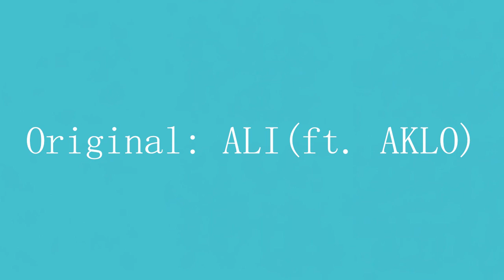lost in paradise (English Cover) [Utaollie]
Completely forgot I had this sitting here for ages!! Hope you enjoy~

Lyrics:
Gotta get it, homie, gotta move it, uh
If you gonna do it then, take it all and push it, yo
Everybody just talk nobody really do it
Just keep it on the down low until you’re getting to it
Gotta tell nobody at all, why you make the call
It’s all you, it’s time to break the walls
Trick ‘em with a fake, for show
Keep it cool, and low, and prove them wrong

I won't give the fight up in my life
'Cause my life is living for love
Standing off and groove on time

Tokyo prison
Going to relight your feelings
When times get too rough, oh yeah
Night and day are fading
There's no time to explain

Woo-hoo, oohoo, oo-ooh
Gimme your love
Woo-hoo, oohoo, oo-ooh
Access to your love
Woo-hoo, oohoo, oo-ooh
Oh yeah
Woo-hoo, oohoo, oo-ooh

Oh nothing is for real
That's how you make me feel
Got beaten, stompin' on love ah
Pick up my wasted time
God might understand
Nobody can hold me down

Standing off and move on time

Tokyo prison
Night and day has are blending
Light up every last one of them (Woo!)

Woo-hoo, oohoo, oo-ooh
Gimme your love
Woo-hoo, oohoo, oo-ooh
Woo-hoo, oohoo, oo-ooh
Oh yeah
Woo-hoo, oohoo, oo-ooh

Hey yeah
Now the time is ticking
It’s only fair so
Wasting no more
Don’t plan it till the end
‘Cause you know it’s not real
The illest, that’s the title I swore
Yeah, cut the limit it in two, push it harder and surpass what they think of you
I’ve done it, everything that I could ever want
If it’s down, pull it up, pushing on and on (uh)
Tokyo Hell in a paradise
If you really wanna win, you know you gotta fight
Now you gotta bet on what you want
No time to make it weak, gotta give it all you got
From my head to right in front of me
Conjure up my best strategy
Stay up for the action late into the night
Like a fine work of art that I’ma craft from my life

Lost in paradise
Night and day are fading out
When times getting rough
Lost in paradise
Keep on dancing now
Hey hey

Tokyo prison
Ooh yeah, ooh yeah
Night and day are blending
Light up every last one of them

Woo-hoo, oohoo, oo-ooh
Gimme your love
Woo-hoo, oohoo, oo-ooh
(Oo, oo, oo, oo, oh-yeah!)
Woo-hoo, oohoo, oo-ooh
Oh, oh, oo yeah
Woo-hoo, oohoo, oo-ooh
Gimme your love
Woo-hoo, oohoo, oo-ooh
(Ooh yeah yeah yeah yeah)

Lost in paradise
Lost in paradise
Hеy hey hеy hey hey-yeah!